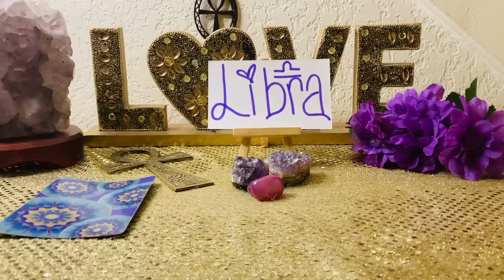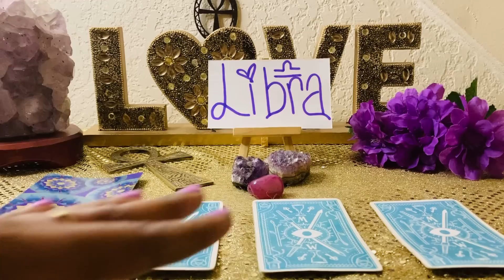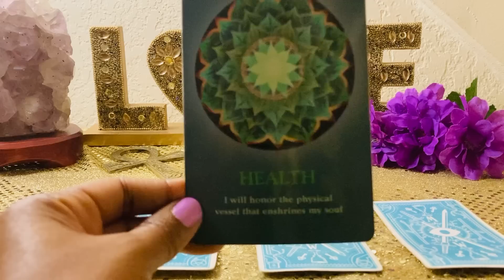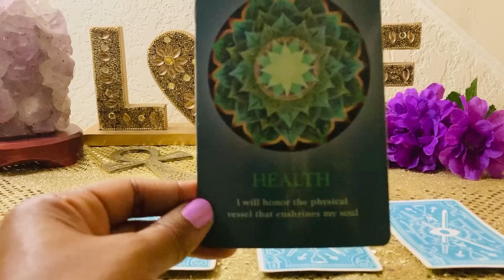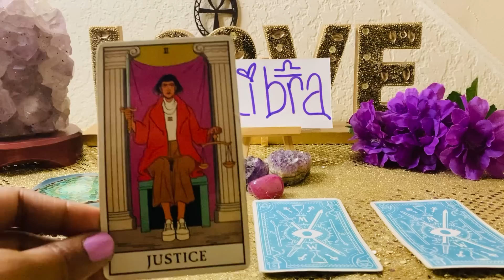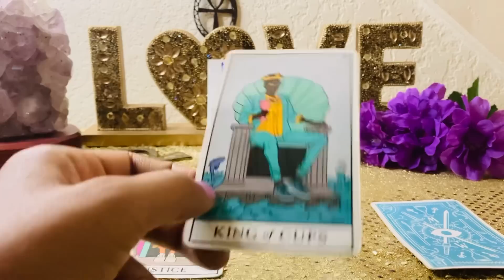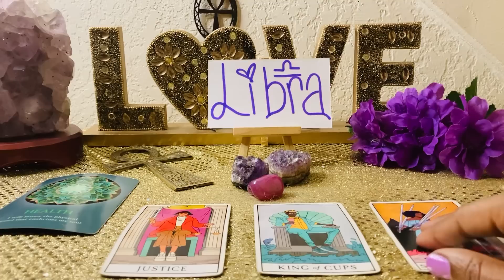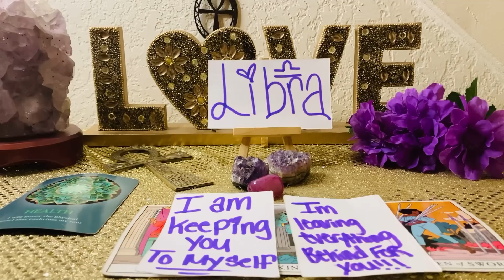LIBRA♎️ITS😱ABOUT TO GO DOWN!! ALL OVER YOUR ALLURING LOOKS👀I GOT TO HAVE💜YOU! JUSTICE NOW SERVED!